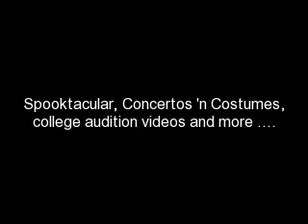McLelland Piano's Spooktacular 2009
October at McLelland Piano Studio -- Spooktacular, Concertos 'n Costumes, College admission DVD's and more .